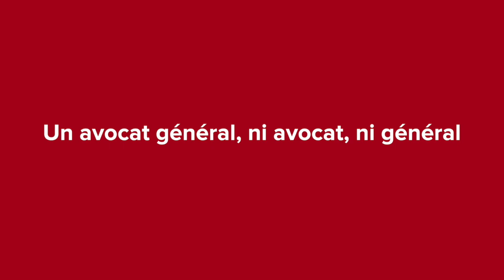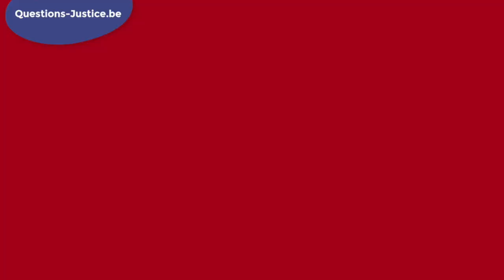Cassation 2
Cette vidéo traite de Cassation 2